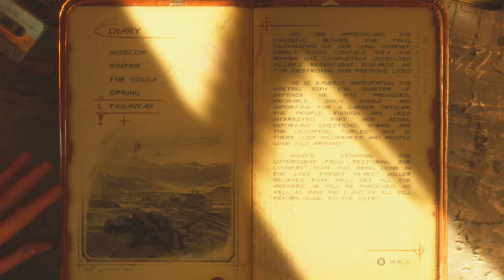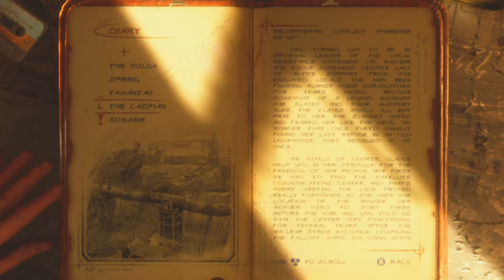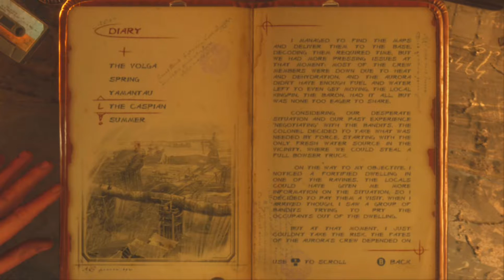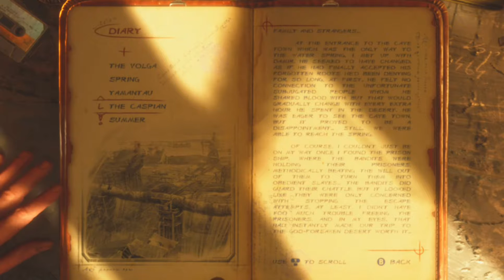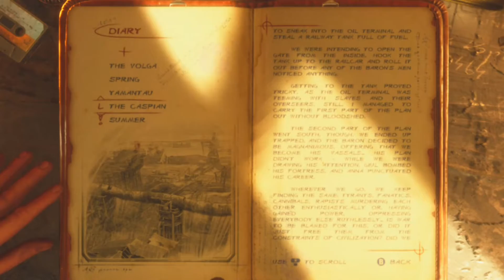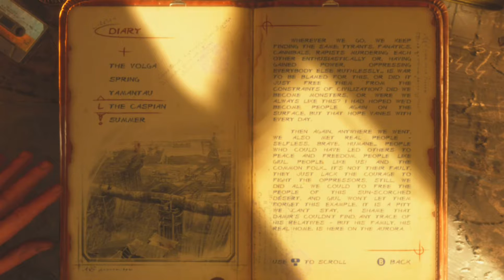Metro Exodus Playthrough | Part 38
What is Metro Exodus?

Metro Exodus is a first-person shooter video game developed by 4A Games and published by Deep Silver in 2019. It is the third instalment in the Metro video game series based on Dmitry Glukhovsky's novels, following the events of Metro 2033 and Metro: Last Light.

Metro Exodus is a first-person shooter game with survival horror and stealth elements. Set in the post-apocalyptic wasteland of the former Russian Federation, the player must cope with the new hazards and engage in combat against mutated creatures as well as hostile humans.

The player wields an arsenal of hand-made weaponry which can be customised through scavenging materials and a crafting system. The game features a mixture of linear levels and sandbox environments. It also includes a dynamic weather system, a day-night cycle, and environments that change along with the seasons as the story progresses. It is set over the course of one whole in-game year.

Flee the shattered ruins of the Moscow Metro and embark on an epic, continent-spanning journey across the post-apocalyptic Russian wilderness. Explore vast, non-linear levels, lose yourself in an immersive, sandbox survival experience, and follow a thrilling story-line that spans an entire year in the greatest Metro adventure yet.

Embark on an incredible journey - board the Aurora, a heavily modified steam locomotive, and join a handful of survivors as they search for a new life in the East.

Experience Sandbox Survival - a gripping story links together classic Metro gameplay with new huge, non-linear levels.

A beautiful, hostile world - discover the post-apocalyptic Russian wilderness, brought to life with stunning day / night cycles and dynamic weather.

Deadly combat and stealth - scavenge and craft in the field to customize your arsenal of hand-made weaponry, and engage human and mutant foes in thrilling tactical combat.

Your choices determine your comrades’ fate - not all your companions will survive the journey; your decisions have consequence in a gripping storyline that offers massive re-playability.

The ultimate in atmosphere and immersion - a flickering candle in the darkness; a ragged gasp as your gasmask frosts over; the howl of a mutant on the night wind - Metro will immerse and terrify you like no other game.